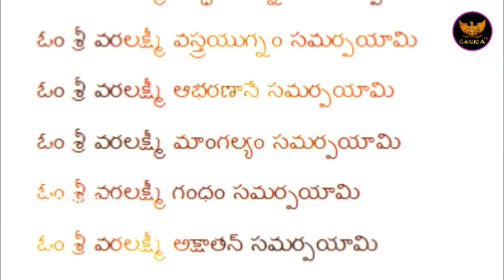varalakshmi vratham pooja vidhanam 2018 || varalakshmi vratha katha || Garuda TV